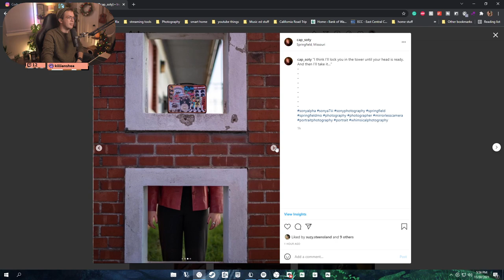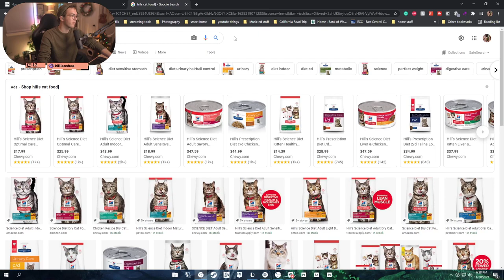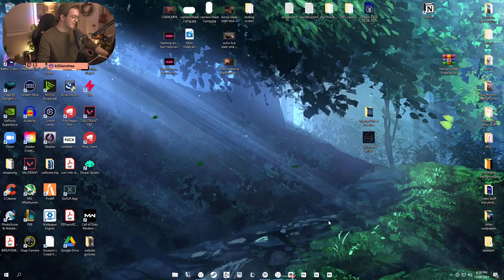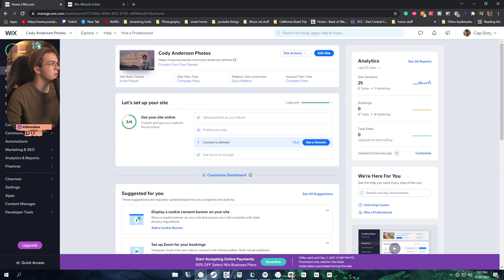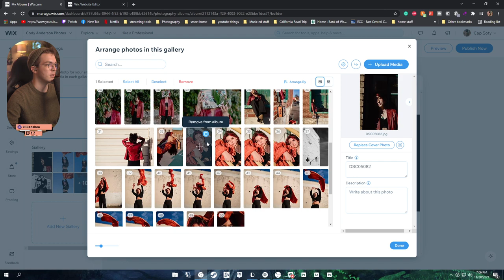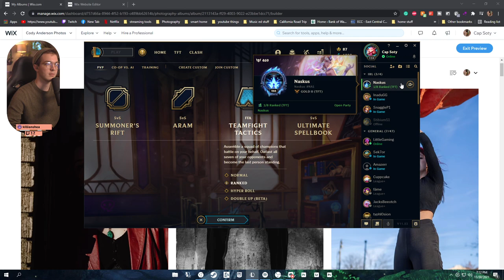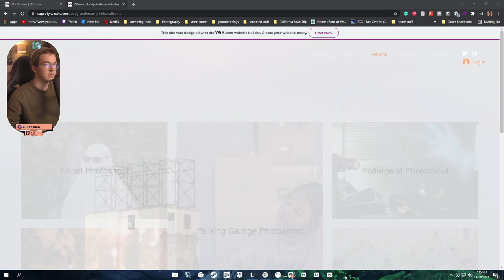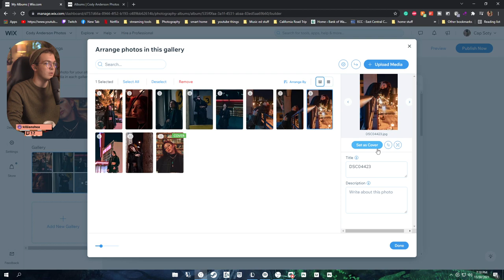Ranked TFT. Let's get to gold // 11.30.2021